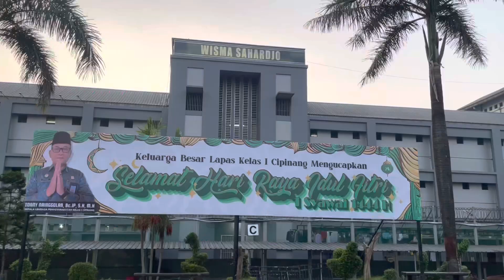PERAYAAN HARI RAYA IDUL FITRI HARI PERTAMA DAN HARI KEDUA DI LAPAS KELAS I CIPINANG